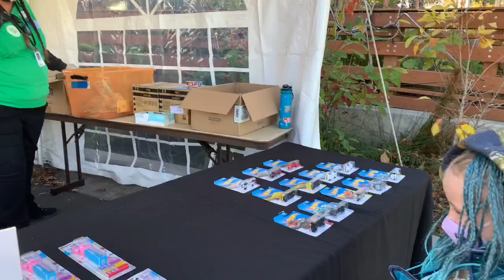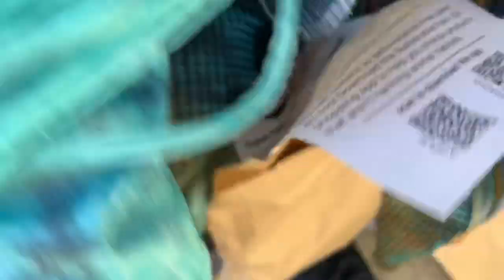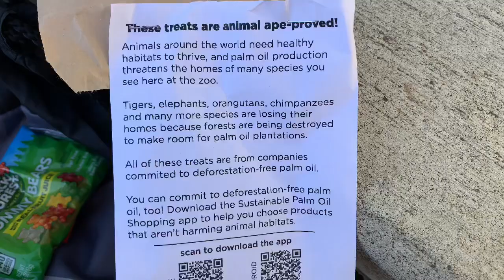Our Girls Only Trip Begins!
Hawaii was closed. Disneyland is closed. We had plane tickets, vacation scheduled, and nowhere to go. so we are loaded up with our covid supplies and heading to Florida! But first. Halloween at the Oregon Zoo!

0:00  Vacation begins!
0:48  Oregon Zoo
10:10  Trick or Treat
13:38  Hotel